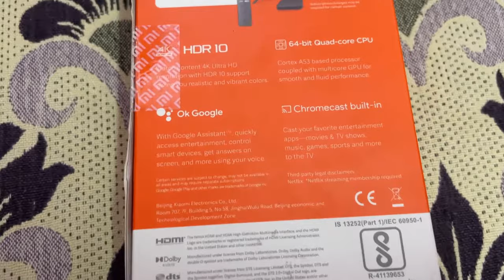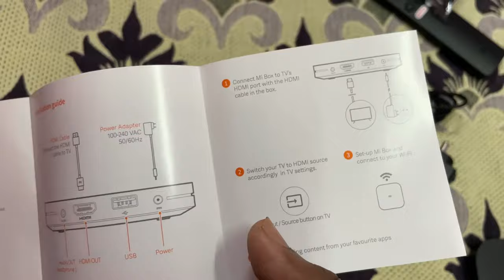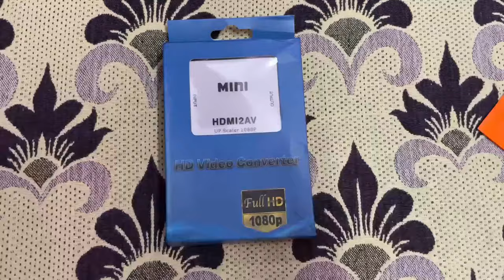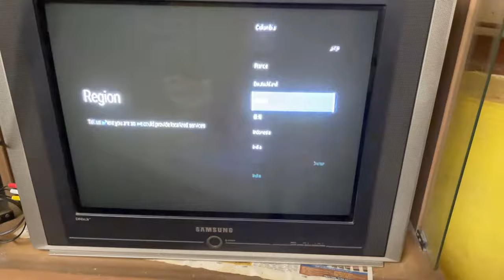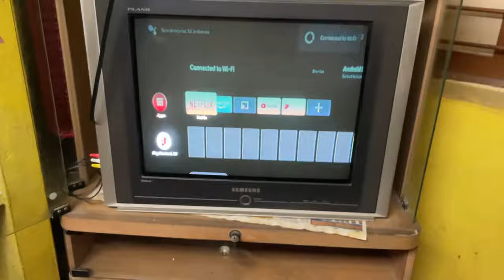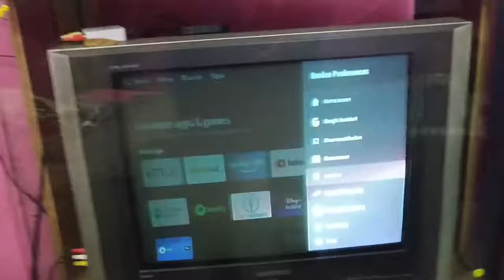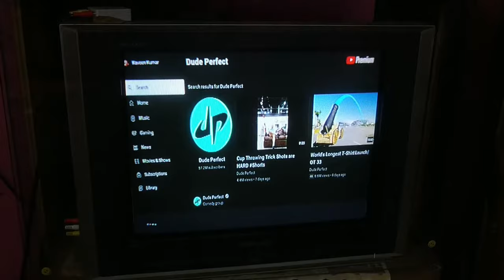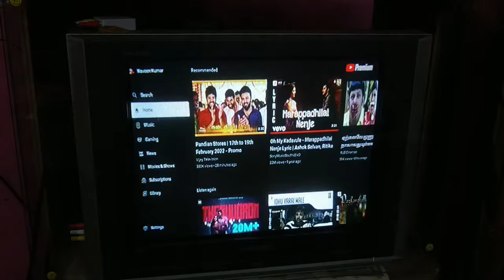How to Convert old Normal TV into Smart TV using MI 4K BOX | எப்படி Old Tvஐ Smart TV ஆ மாற்றுவது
WELCOME NANBAAAAA

How to Convert old Normal TV into Smart TV using MI 4K BOX